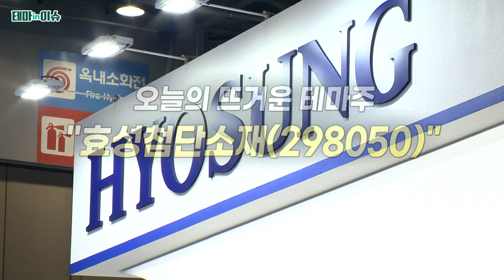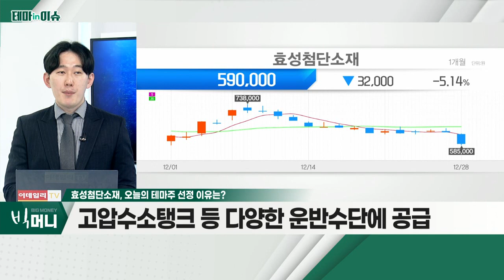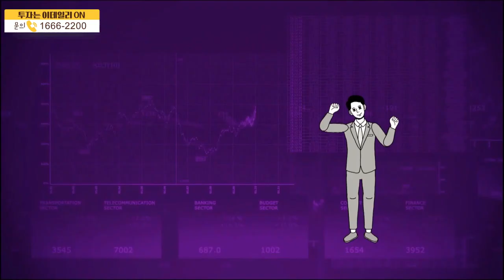효성첨단소재(298050)... 현대차, '제네시스' 수소차 개발 중단… 관련주 급락_테마IN이슈 (20211228)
- 현대차, '제네시스' 수소차 개발 중단… 관련주 급락
- 동사, 수소 관련주로 분류… 궁극적 영위 사업 달라
- 고압수소탱크 등 다양한 운반수단에 공급